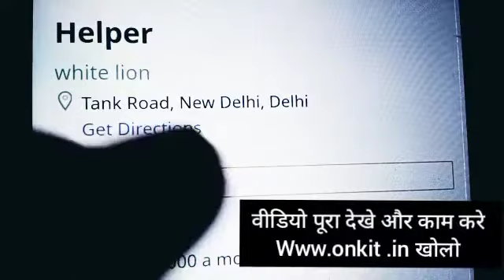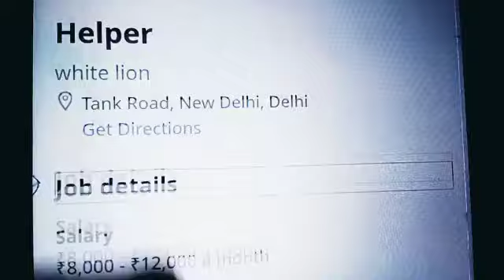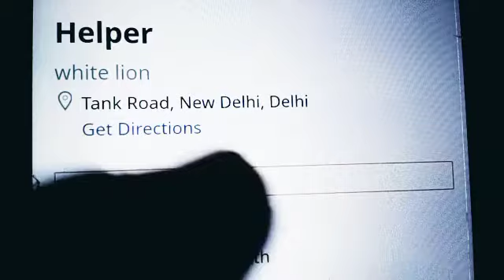Work From Home | Business Ideas at home 2024 I Small Business idea Best partiime self good income